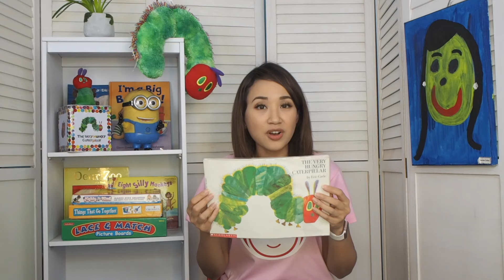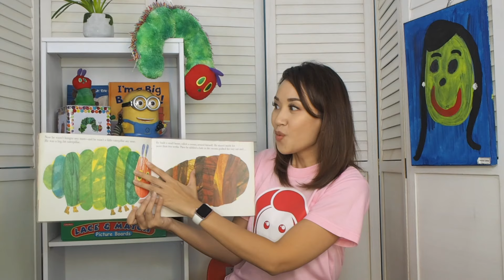The Very Hungry Caterpillar | Storytelling for Preschool I Read for Kids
The Very Hungry Caterpillar is one of my favorite Eric Carle books. I love reading this to my students and kids.

I find the story engaging as it is both curious and funny for young readers. It is also a page-turner because of the colorful art. It is an easy book to recommend to introduce the concept of change and beauty to children.

幼儿 | 英语 | 评书 | 美女 | 老师赛琳
취학 전의 | 영어 | 스토리 텔링 | 아름다움 | 선생님 셀린